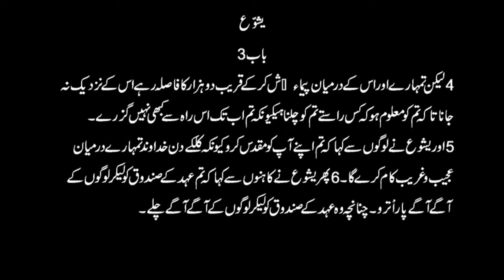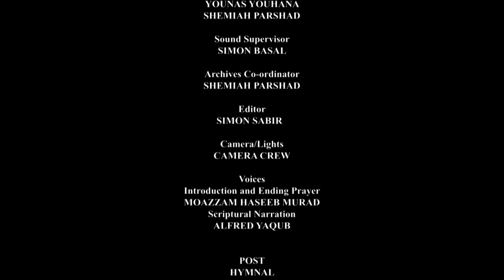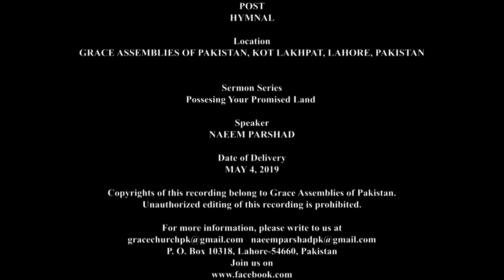Bible Sermons in Urdu by Pastor Naeem Parshad ||Possessing Your Promised Land Part 4